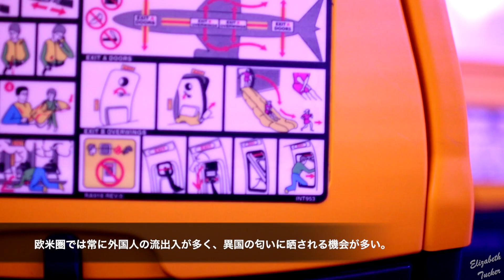アメリカ人はなぜいい匂いがするの？日本人は臭いの？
多くのアメリカ人の近くに寄ると、
なんとなく日本人にはないよい匂いがします。
海外旅行をしたときなど、
あまりそうした匂いに慣れていないと
それを感じた瞬間から
好感を抱いてしまったりします。

アメリカ人はなぜいい匂いがするのか。

今回、このトピックを話すにあたって、
日本に行ったことのある周りのアメリカ人や
海外在住経験のある人たちに
日本人は逆にどう？と聞いてみました。

日本人は臭いのか？
外国人に普段聞けないそんな体臭事情を、
ここで明らかにし、
欧米人が普段からどんな風に香りのケアをしているか
裏ワザをシリーズでシェアします。

最新情報や近況報告をしていますので、是非ご覧下さい。